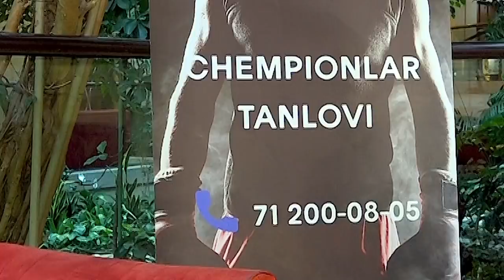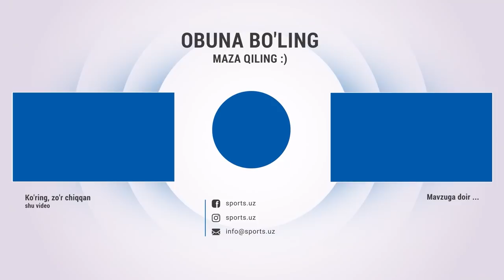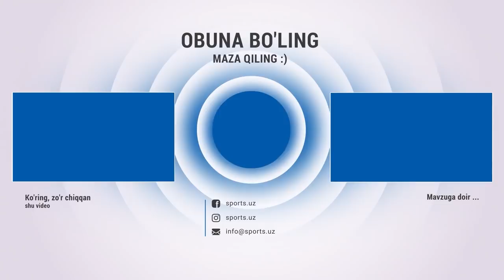Баҳодир Жалолов UFC чемпиони билан жанг қилади!